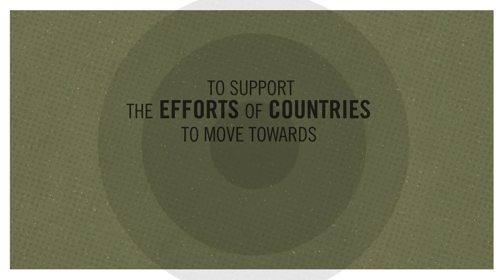Beyond a Middle Income Africa: ReSAKSS Annual Conference with Badiane Ousmane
It will be hosted by AUC at the United Nations Economic Commission for Africa headquarters in Addis Ababa, Ethiopia from 1- 3 September, 2015. The theme of the conference is “Beyond a Middle Income Africa: Transforming African Economies for Sustained Growth with Rising Employment and Incomes.”